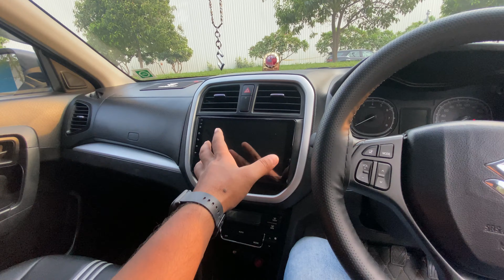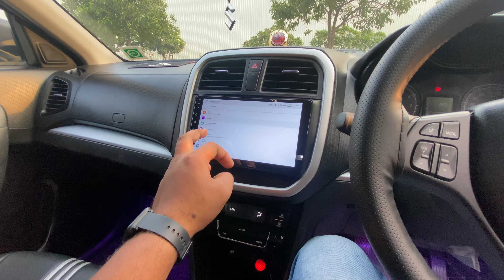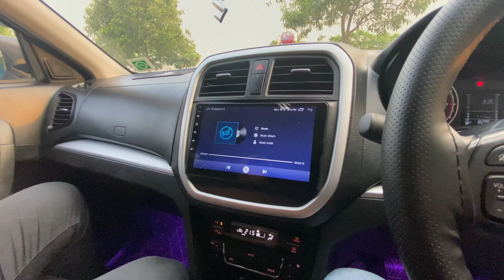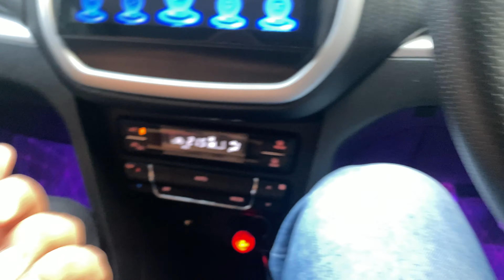Maruti Suzuki Brezza 2022 Modification🔥